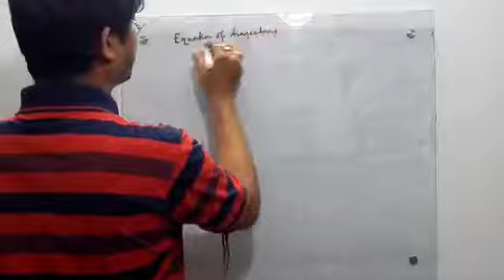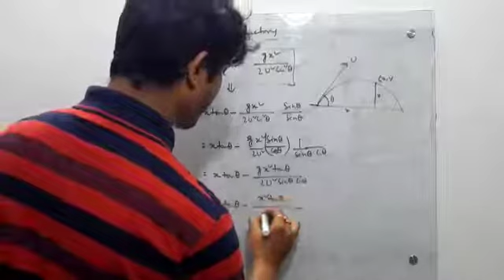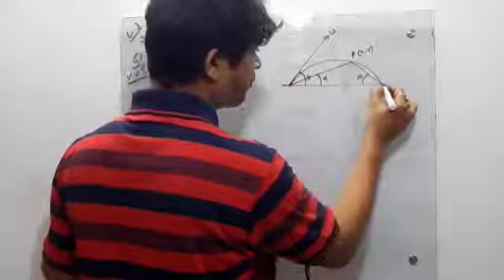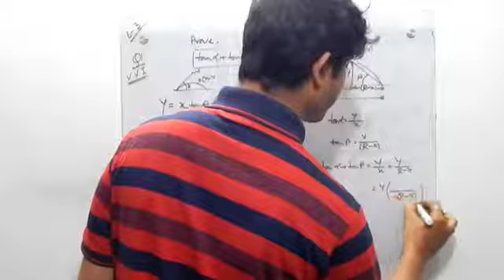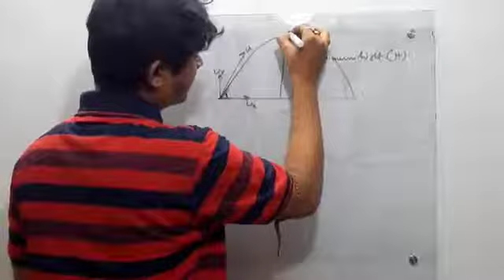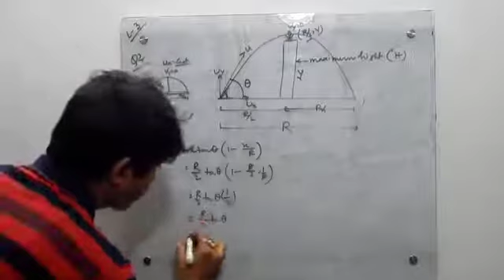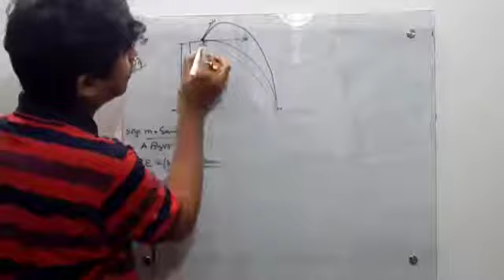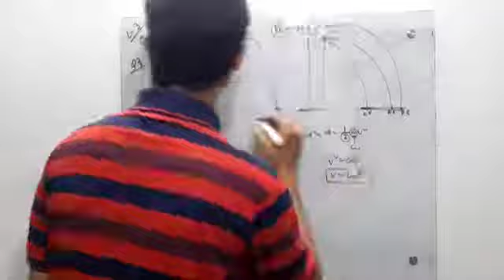PROJECTILE MOTION 03 Equation of Trajectory Derivation Horizontal projectile class 11